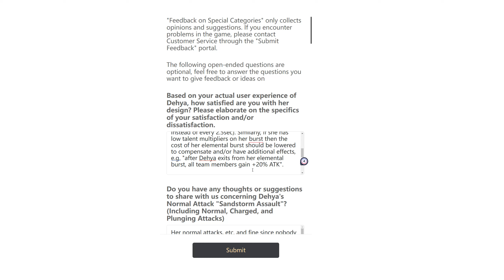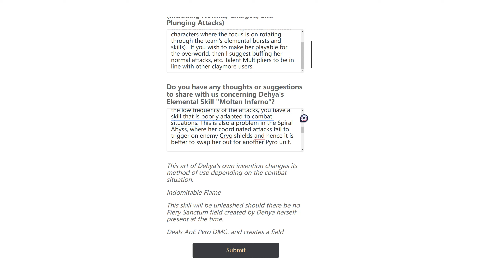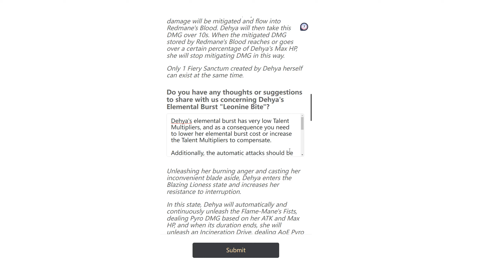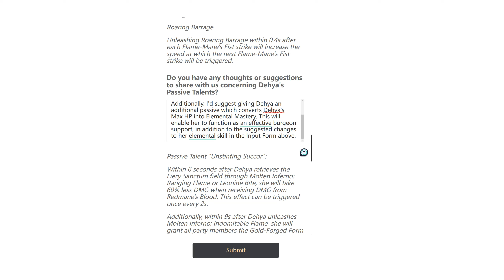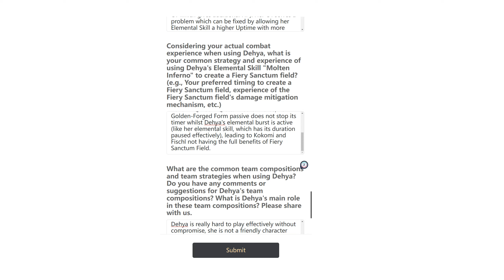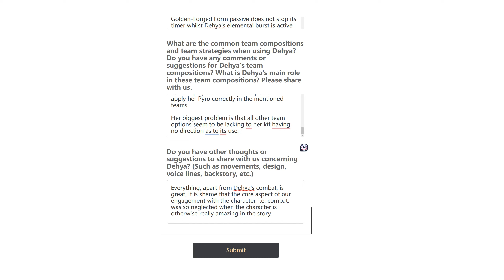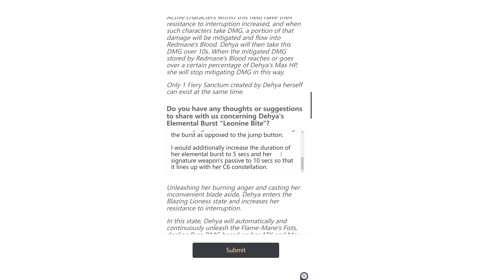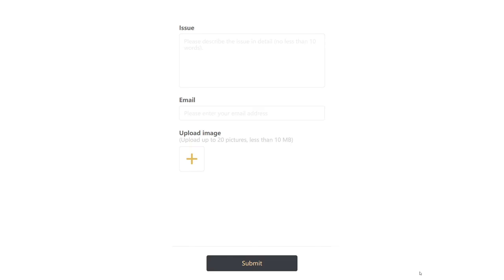Dehya Feedback to Hoyo: My Full Request [Remember to fill in your form too!]